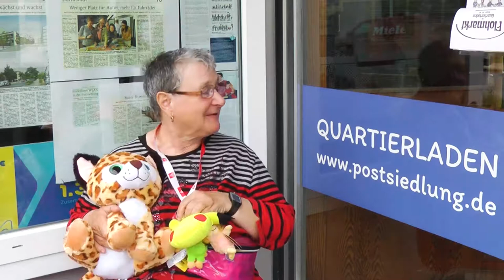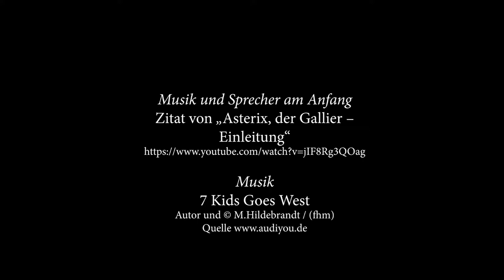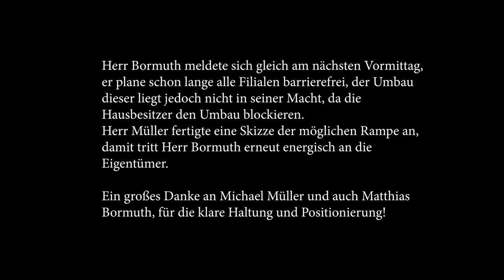Die Postsiedlung Darmstadt - Solidarität findet Stadt!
Filmclip über Barrieren in der Postsiedlung in Darmstadt und der Kampf um deren Beseitigung.

Erstellt am 05. Mai 2019 im Rahmen des Aktion Mensch Aktionstags für die Rechte von behinderten Menschen.

Dieser Film wurde durch eine finanzielle Förderung der Aktion Mensch möglich gemacht. Hierfür möchten wir uns herzlich bedanken. Unser Dank gilt weiterhin allen engagierten Mitwirkenden!

Die Postsiedlung - Solidarität findet Stadt!